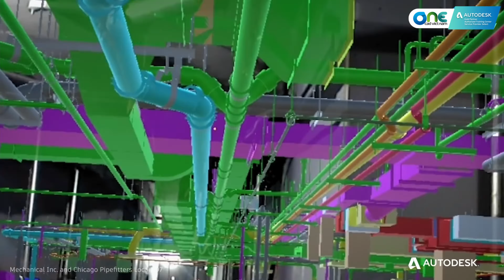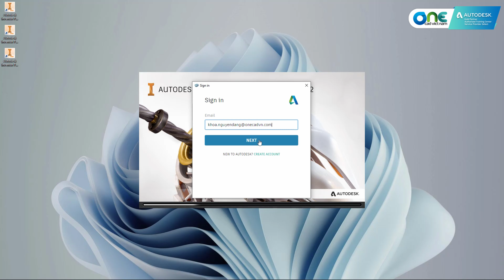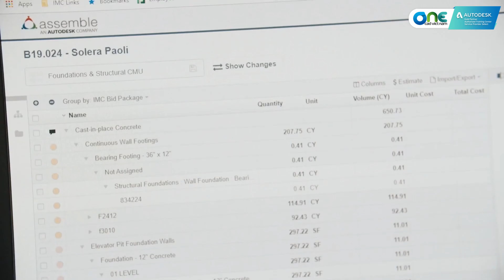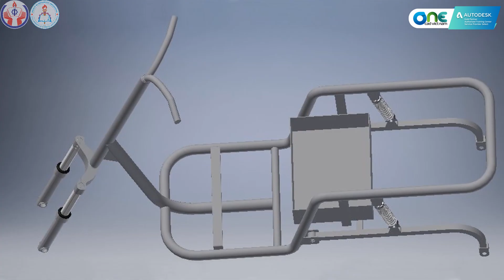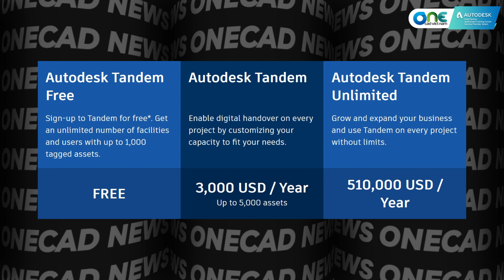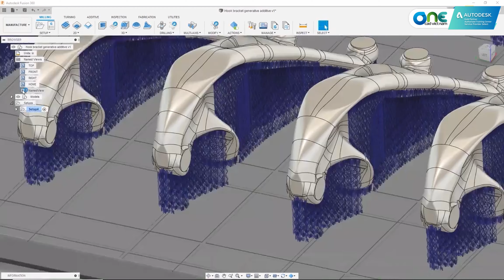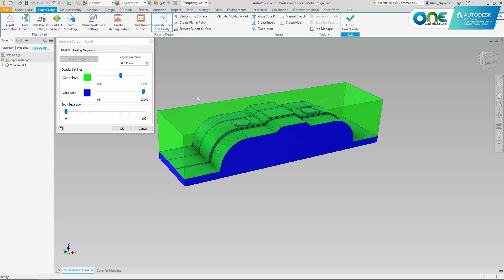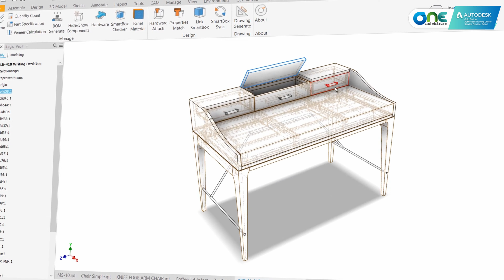Một license Autodesk cài cho bao nhiêu máy? Autodesk ASEAN Innovation Awards | OneCAD News #2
OneCAD News là một series video mới được phát sóng vào tối thứ 6 hàng tuần trên channel của OneCAD Vietnam.
Với chuyên mục này, OneCAD hy vọng có thể giúp bạn có thể cập nhật nhanh chóng những thông tin mới nhất về Autodesk và các giải pháp của hãng.

Chúng tôi rất mong nhận được những ý kiến đóng góp của các bạn ở phần Comment.

Nội dung số #2:
0:00 Mở đầu & Intro
0:42 Cuộc thi giành giải thưởng sáng tạo Autodesk ASEAN  2021
1:28 OneCAD vinh hạnh là đại diện duy nhất tại Việt Nam tham gia khóa Project Management
1:43 Một giấy phép của Autodesk được kích hoạt trên bao nhiêu thiết bị?
2:47 OneCAD đồng hành cùng Khóa Luận Tốt Nghiệp - trường ĐH SPKT TP.HCM
3:38 Nền tảng số hóa Autodesk Tandem ra mắt phiên bản thương mại
4:51 Autodesk Netfabb được tích hợp thêm giải pháp Fusion 360
5:32 Tổng kết buổi Webinar "Sử dụng Dynamo để tự động hóa vị trí phần tử MEP"
6:16 OneCAD tổ chức Webinar "Thiết kế khuôn với Inventor Mold Design"
7:04 Chuyển đổi quy trình thiết kế sản phẩm nội thất công ty Phúc Thắng với giải pháp Autodesk
Các bạn có thể xem thêm các tin tức đã đề cập trong clip qua các bài viết sau:
- Thông tin về cuộc thi Autodesk ASEAN Innovation Awards 2021:
- Link đăng ký tham gia webinar "Thiết kế khuôn với Inventor Mold Design":
OneCAD Vietnam
Nhà cung cấp giải pháp Autodesk hàng đầu tại Việt Nam
Hotline: 18007181